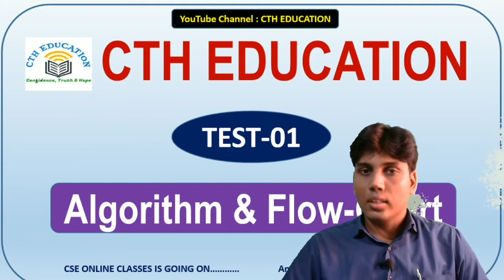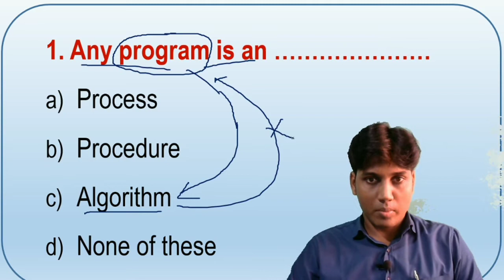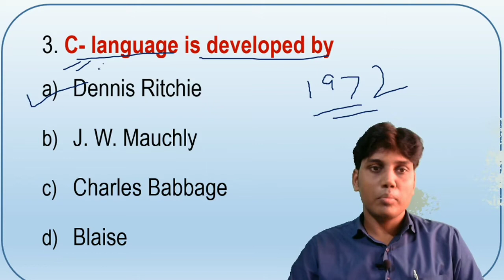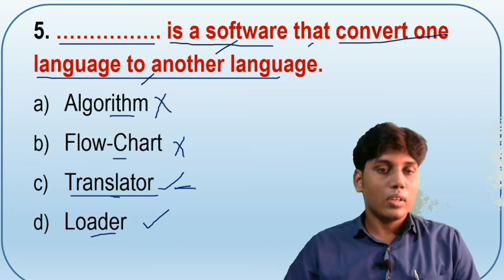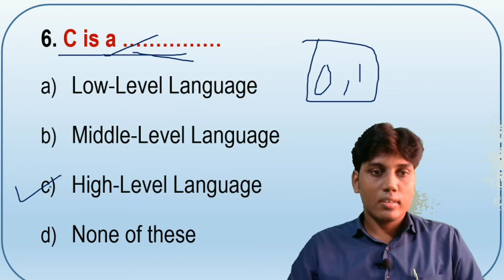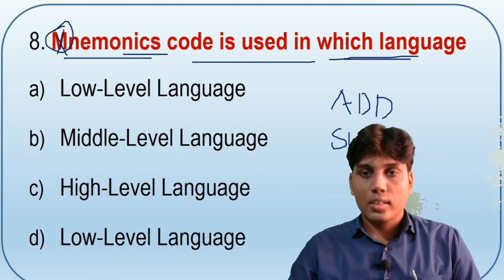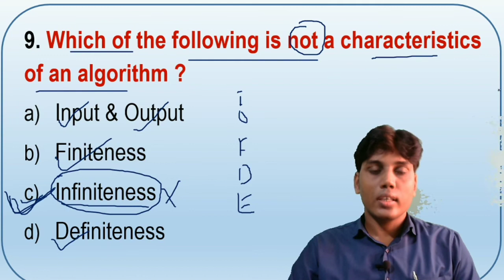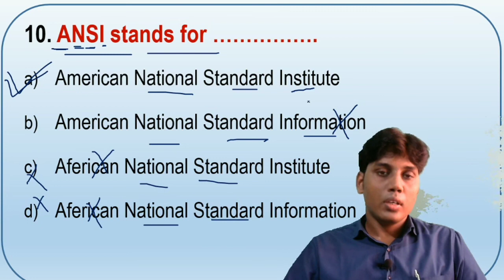TEST-01 C PROGRAMMING (ALGORITHM & FLOWCHART)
TEST-01 C PROGRAMMING (ALGORITHM & FLOWCHART) ll By: Alok Sir